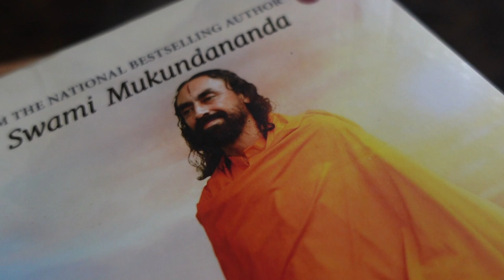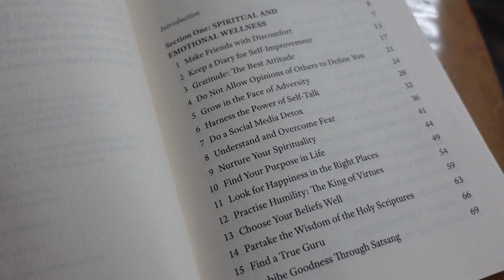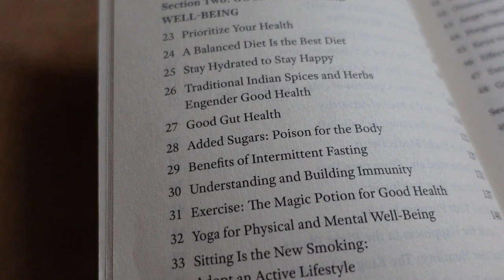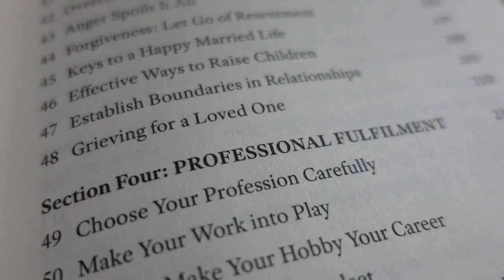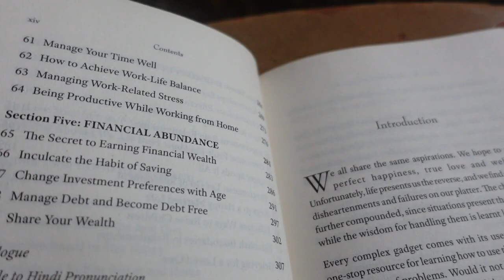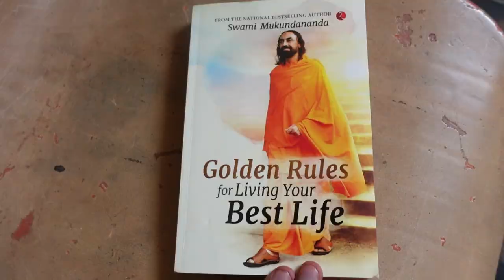GOLDEN RULES FOR LIVING YOUR BEST LIFE | BOOK BY Swami Mukundananda | HONEST BOOK REVIEW RONAK SHAH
ABOUT BOOK - The untapped potential of every individual is the biggest tragedy of the human race. The primaryreason for this is our lack of awareness of the processes, tools and techniques needed to unleash it.

While life is a do-it-yourself project, there is no user rule book that teaches us to deal with thecomplexities of human life. Would it not be nice if there were a manual for life as well?

The Atharva Veda states: dve vidye veditavye … parā caivāparā ca(Mundakopanishad 1.1.4)
‘To triumph at life, one must possess both spiritual and material wisdom.’

Every successful person is either already blessed with this wisdom or has gained it. This book not only bridges this gap but also equips you with the proper knowledge to navigate your life effectively. Learning it will unleash your abilities and unlock your potential to thrive in your endeavors.

In this book, Swami Mukundananda brings together a hundred gems of wisdom to constantly elevate the quality of your life in five key areas—spiritual and emotional wellness, good health and well-being, harmony in relationships, professional fulfillment, and financial abundance. If you can effectively manage these five dimensions of your life, all the other aspects are automatically transformed. This, in turn, will enable you to become the best you can be, today and every day, and win the game of life.

ABOUT RONAK SHAH -
My name is Ronak Shah and I’m a digital marketer and consultant. I’m in my twenties, a self-employed blogger, creator, and backpacker. I write about books, business, reading, how to live happily, podcasts, best stories, and much more. I am currently in India and soon going to explore the world.
This channel will revolutionize the way you consume content in fields like books, Freelancing, finance, marketing, etc.

On the side, I also have a series of online courses, write a weekly email newsletter + blog site, and have run a series of side hustles as a young entrepreneur.